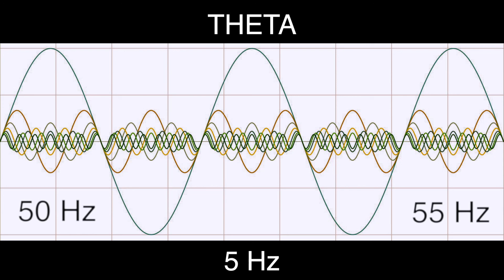5 Hz Pure BINAURAL Beat 🟨 THETA Waves [50Hz Base Frequency] 🟨 Ondas Theta 100%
🎧 THETA Brain Waves Information (4 to 8 Hz):

4.5 Hz - Brings about Shamanic/Tibetan state of consciousness, Tibetan chants.
4.9 Hz - Induce relaxation and deeper sleep
4.9 Hz - Introspection. Relaxation, meditation
5 Hz - Reduces sleep required. Theta replaces need for extensive dreaming
5.35 Hz - Allows relaxing breathing, free and efficient
5.5 Hz - Inner guidance, intuition
6.5 Hz - Centre of Theta frequency. Activates creative frontal lobe
7.5 Hz - Activates creative thought for art, invention, music. Problem solving
7.5 Hz - Ease of overcoming troublesome issues
7.83 Hz - Schumann earth resonance. Grounding, meditative, Leaves you revitalized
3 - 8 Hz - Deep relaxation, meditation. Lucid dreaming
3 - 8 Hz - Increased memory, focus, creativity
4 - 7 Hz - Profound inner peace, emotional healing. Lowers mental fatigue
4 - 7 Hz - Deep meditation, near-sleep brainwaves